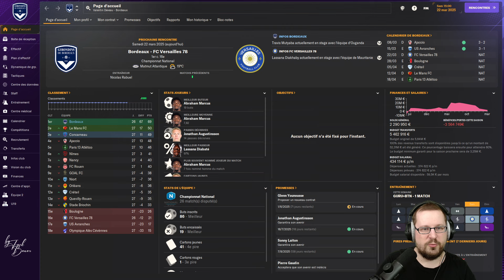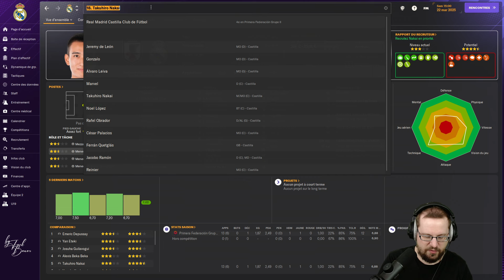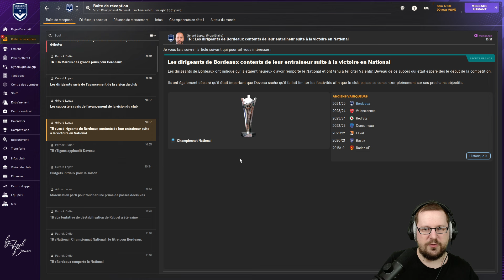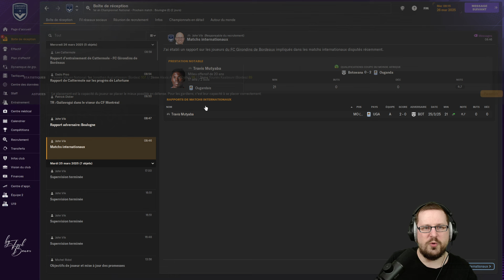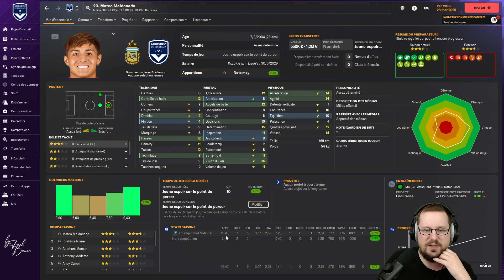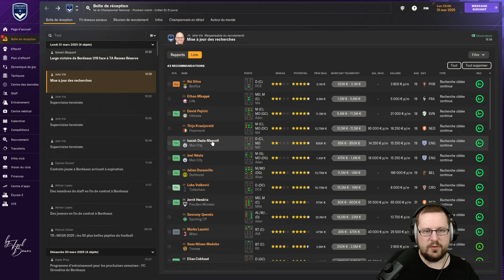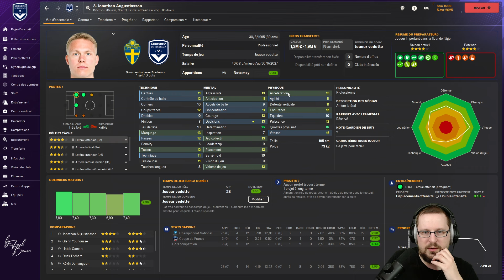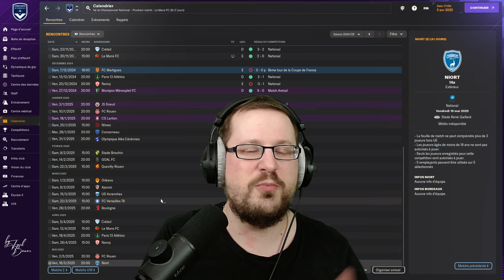UNE VICTOIRE POUR ÊTRE CHAMPION - Episode 29 - Carrière FM 2024 Girondins de Bordeaux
Nouvel épisode de notre carrière avec les Girondins de Bordeaux sur Football Manager 2024 ! Après une double rélégation administrative, on tente de ramener le club au sommet du football français.

▬▬▬▬▬▬▬▬▬▬▬ 🔗 MES LIENS 🔗  ▬▬▬▬▬▬▬▬▬▬▬

00:00 Récapitulatif des derniers résultats
01:31 On observe les joueurs que vous avez proposé
06:14 Bordeaux Vs Versailles (27e journée de National)
18:05 Sonny Laiton veut un nouveau contrat
20:30 On relance les négociations avec Guilavogui
23:47 Boulogne Vs Bordeaux (28e journée de National)
37:56 Créteil Vs Bordeaux (29e journée de National)